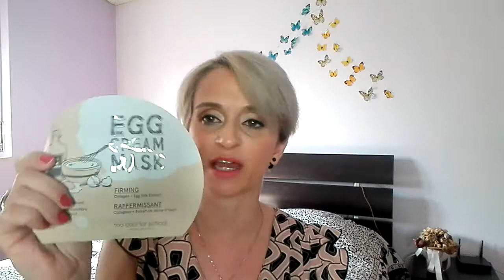PREFERITI del periodo!! Qualche idea da condividere.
Mi piace sempre scoprire i preferiti delle youtuber, che ne pensate?Ditemi i vostri!